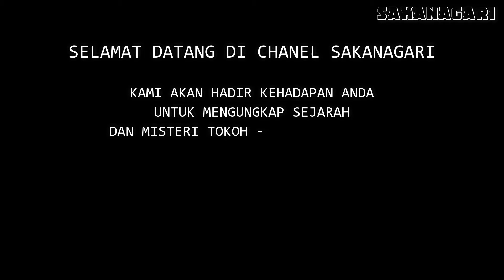FAKTA MISTIS PESUGIHAN GUNUNG KAWI - SAKANAGARI - KISAHNYATA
Peristiwa itu telah berlalu sekian tahun lamanya
Hingga suatu malam, seorang lelaki kurus mendatangi kampung
yang telah lama ia tinggalkan.
Ia berjalan dengan terseok-seok. Lelaki setengah baya itu adalah Mangsen.
Dia selalu teringat masa lalunya.
Dimana sang Ibu dengan tega menjadikannya tumbal saat ia remaja.
Beberapa warga kampung yang sedang berada di pos ronda,menghampiri lelaki
yang terlihat tak asing bagi mereka.
Setelah pria kurus itu mengaku bernama Mangsen dan meyakinkan warga
bahwa itu benar-benar dirinya.
Mangsen pun menceritakan segala yang ia lalui.
Sampai suatu ketika rumah besar yang ia tempati,
dihebohkan oleh gempa yang dahsyat. akibat sebuah suara yang menggelegar

Channel Berbagi Tahu Menyajikan Info Menarik Seputar :

- Cerita Kisah Nyata
- Peristiwa Dunia
- Sejarah,Unik
- Pengetahuan
- Pendidikan

Terimakasih